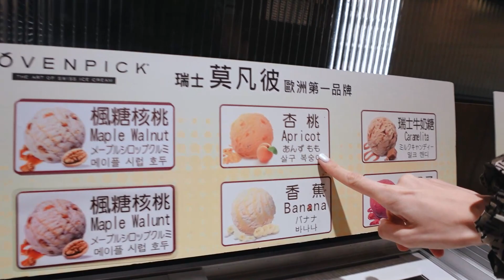รีวิว New Mala Hotpot + ร้านชาบู หม่าล่า ร้านใหม่สุดปังที่ไต้หวัน 🇹🇼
ใครไปไทเป ไต้หวัน ไปลองกินกันได้น้าาา ❤️